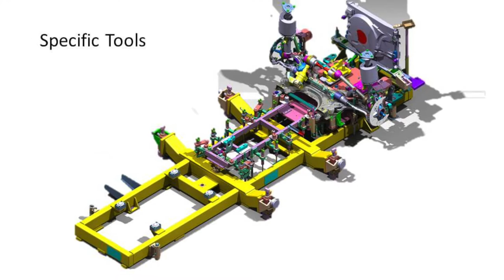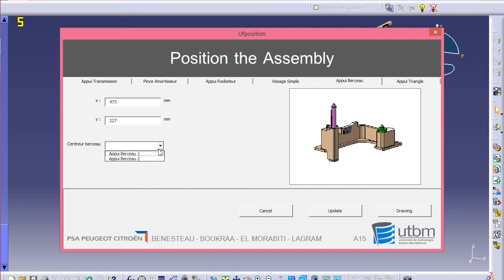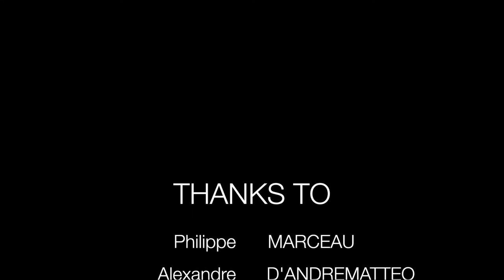[CP58] UTBM - Outillage spécialisé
Dans le cadre de l'UV CP58, nous avons développé une application VBA reliant l'utilisateur au logiciel CAO CATIA afin de simplifier la conception d'un outillage spécifique.

Collaboration avec PSA.

BENESTEAU William
BOUKRAA Soufiane
EL MORABITI Iliass
LAGRAM Hamza